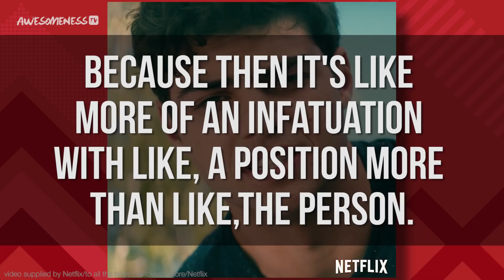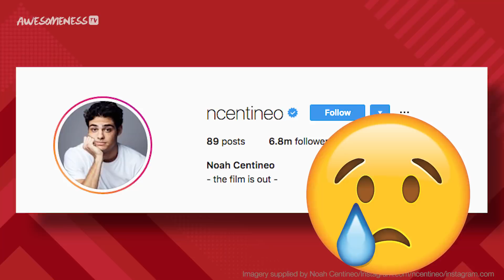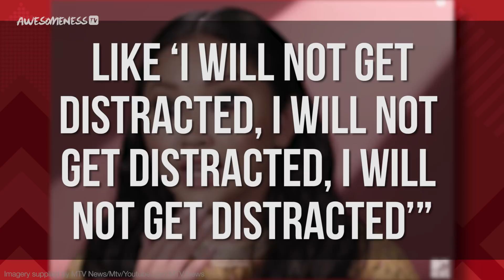Noah Centineo REJECTED By Lana Condor!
And wait what, did he say he would date a fan?! 💖
RIVERDALE SEASON 3 TRAILER EXPLAINED!

We hear both sides from Noah Centineo's rejection from Lana Condor when they first met! How could any of this really happen? And what does Lana have to say about it?! We also find out if Noah would ever date a fan! Omg I wish!

Produced by  Yessica Hernandez-Cruz, Sierra Middlebrooks
Written by Amanda Holland
AP: Kelsey Banas
Edited by Erik Aleksiewicz

→ follow AwesomenessTV! ←